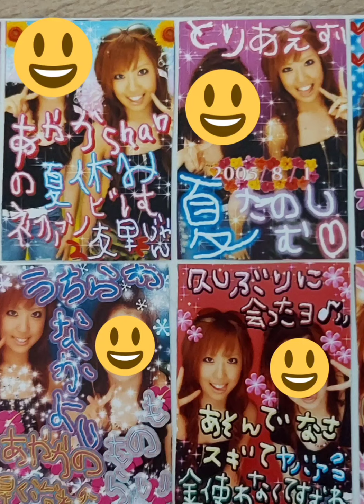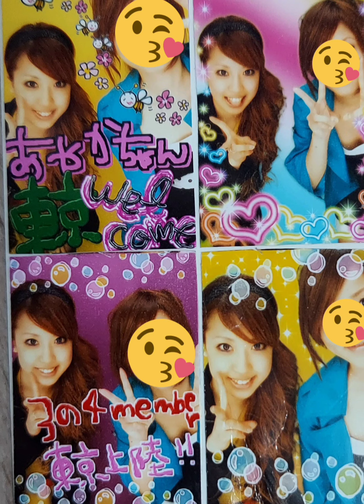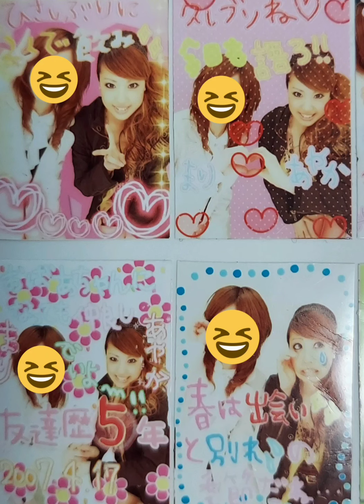竜とそばかすの姫 Belle 【Millennium parade/U】この曲良すぎじゃない？笑 過去の私の写真と最近の私/Past my photos and recent me 😋